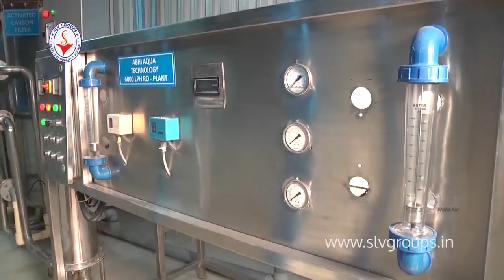SLV Aqua King Packaged Drinking Water KR road Yelachenahalli Bengaluru Bangalore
SLV Enterprises Pvt. Ltd., is one of the leading brands in packaged drinking water sector in Bangaluru at Karnataka.